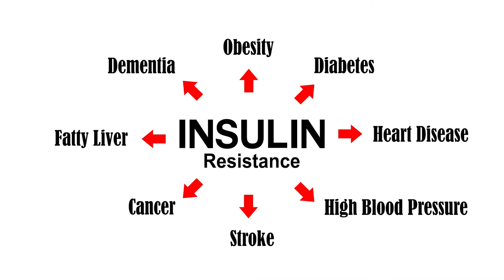Is insulin good or bad?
Is insulin good or bad? Why does it matter? When most people hear about insulin they think of diabetes. I did. I'm not diabetic so I didn't think I need to know anything about insulin. How about you?

If you're diabetic you can tell me more about insulin than I could ever tell you.  If your not, and you're like me, you probably don't feel like you need to know much about insulin at all.

If you are doing keto then it's a really good idea to learn even a little about insulin. This video is not intended to teach you all about insulin but to start drawing your attention to it.  Mainly to answer the question: "Is insulin good or bad?"